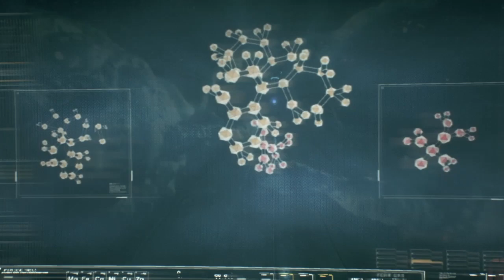BATMAN™ ARKHAM KNIGHT EPISODE:2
Episode 2
Batman still chasing down the Scarecrow, but runs into someone else who has vengeance against him.